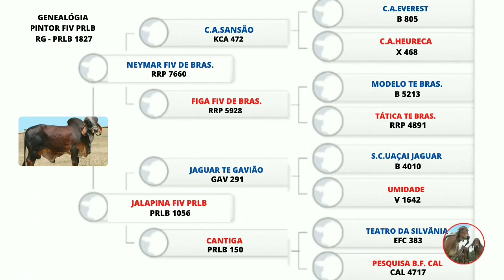Gir leiteiro PRLB | Extremamente consistente.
Pintor Fiv PRLB Gir leiteiro